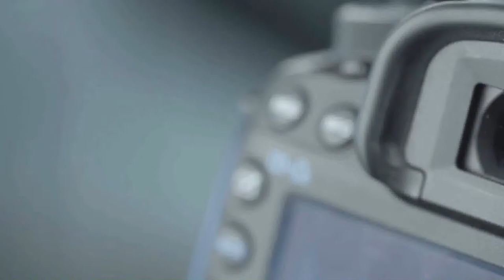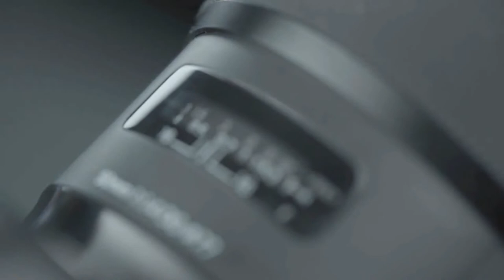Kabylie 1960 centre de formation de la jeunesse et Cercles féminins de montagne.